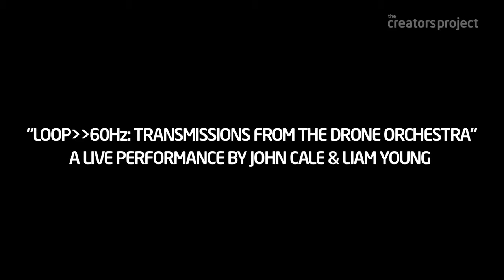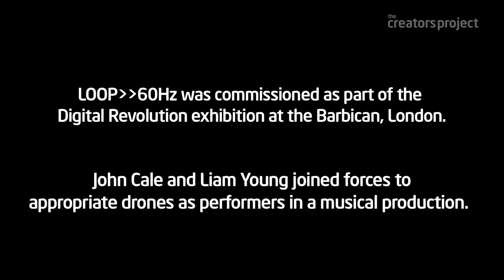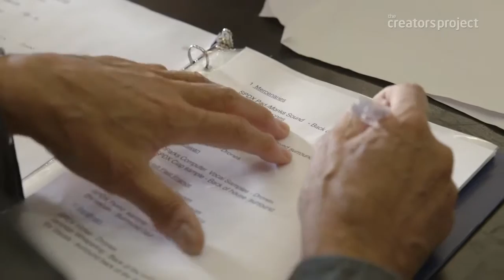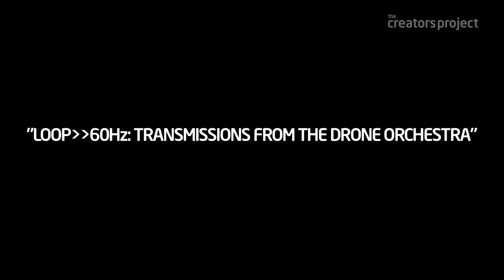A Drone Orchestra Takes Flight at The Barbican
Musician John Cale and architect Liam Young team up for LOOP 60Hz: Transmissions from The Drone Orchestra, an unprecedented experience at The Barbican in which drones become choreographed,.

Two fearless innovators, musical pioneer John Cale and technology storyteller Liam Young, transformed the Barbicans Theatre with a brand new audio-visual collaboration. A film by Bevis Bowden.

LOOP60Hz: Transmissions from The Drone Orchestra Find out more: Produced by the Barbican Co-commissioned with The Space 12 - 13.